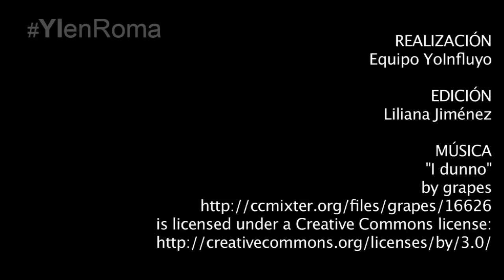Francisco: Tener a Benedicto XVI es como tener un abuelo en casa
Al reunirse el domingo con más de 40 mil adultos mayores, el Papa Francisco llamó a contrarrestar “cultura del descarte” con un “camino de encuentro”.